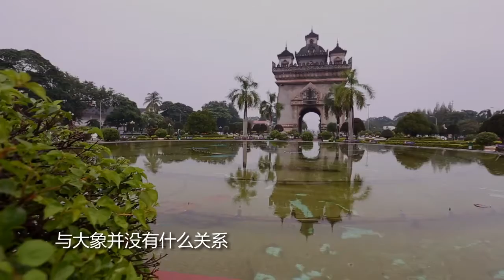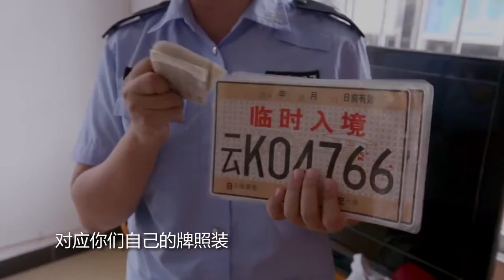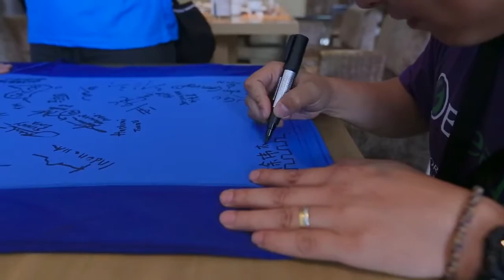Trans Asia & Trans Siberia 2014